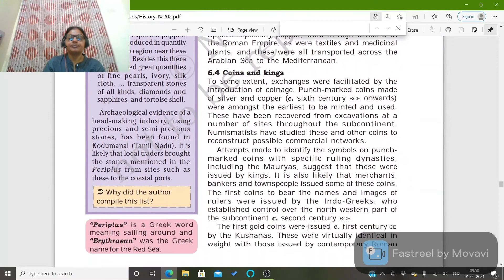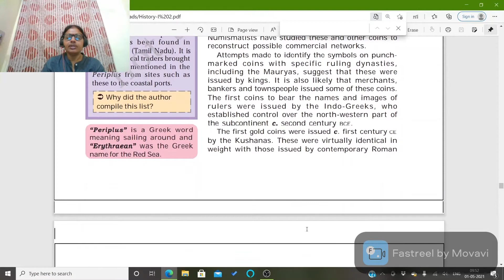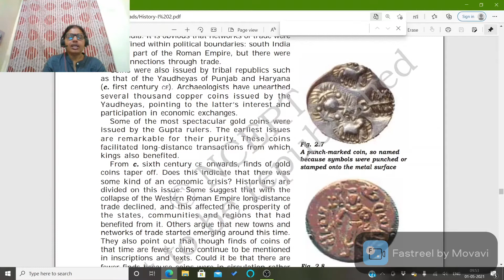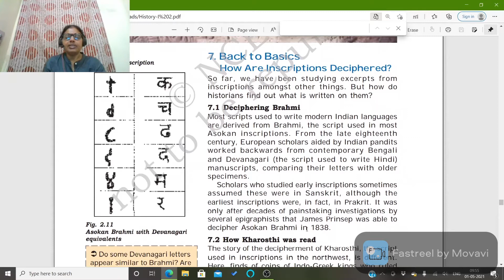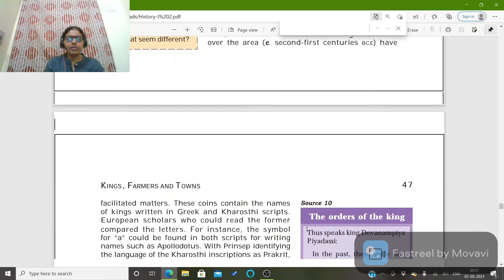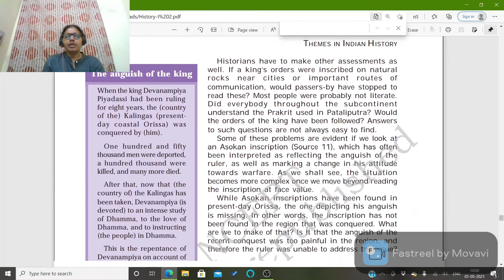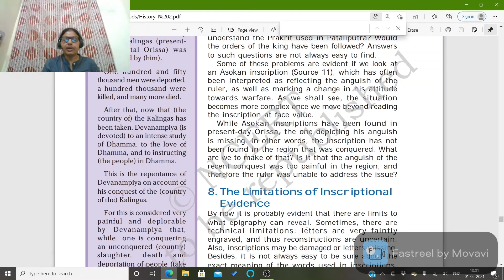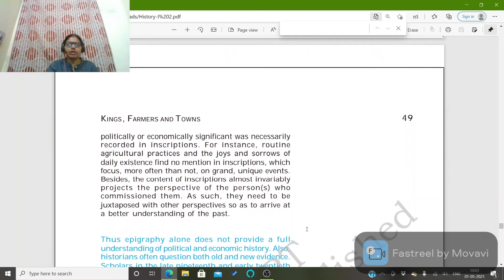NCERT-THEMES IN INDIAN HISTORY PART - 1 (THEME - 2 KINGS, FARMERS AND TOWNS PART - 3) 2021-2022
6.3. Trade in the subcontinent and beyond
6.4. Coins and kings
7. BACK TO BASICS
HOW ARE INSCRIPTIONS DECIPHERED
7.1. Deciphering Brahmi
7.2. How Kharosthi was read
7.3. Historical evidence from inscriptions
8. THE LIMITATIONS OF INSCRIPATIONALS EVIDENCE